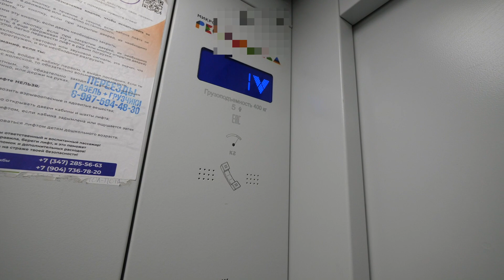ЖК г. Уфа для спокойной семейной жизни. Обзор от 10.04.2023г. Квартиру можно взять в ипотеку